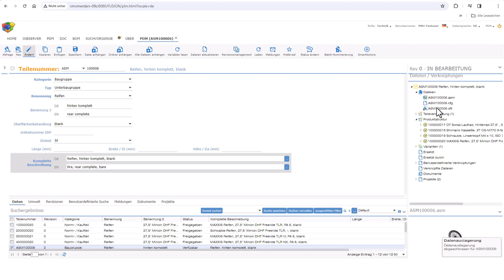RuleDesigner PDM: Check-in & Check-out im PDM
Was jedem guten PDM-System standardmäßig vorhanden sein sollte, um zu vermeiden, dass mehrere Personen an den gleichen Daten arbeiten: Die Check-in- & Check-out-Funktion.

Wir zeigen hier, wie man im PDM-System "RuleDesigner" einen Artikel auschecken und während der Bearbeitung für sich reservieren kann.

Vorteile von RuleDesigner PDM:
- Es wird gewährleistet, dass nur ein Benutzer an einem Artikel eine Änderung durchführen kann
- Verwaltung im PDM verhindert das versehentliche Ändern oder Löschen (was bei einer klassischen Ordner-Verwaltung vorkommen kann)